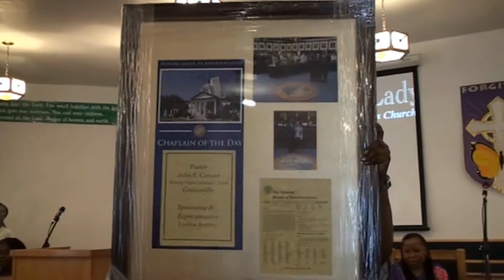Florida House of Representative Cynthia A.Stafford at Abiding Faith Christian Church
Florida House of Representative Cynthia Stafford and Mary Cowart presented Reverend John Cowart a gift from the Capitol -- Tallahassee, FL, in Honor of Pastor's 27th Anniversary!  Abiding Faith Christian Church 6529 NW 39th Ave, Gainesville, FL  32606.